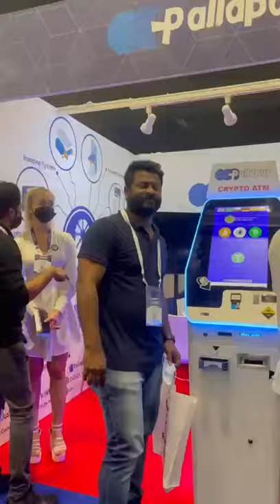CRYPTO ATM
Video from KORBIT COIN 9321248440